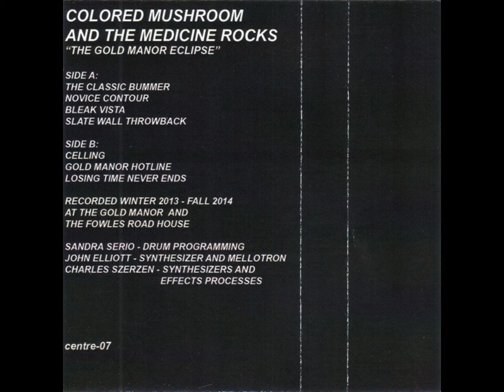Colored Mushroom & The Medicine Rocks ‎– The Gold Manor Eclipse (Full Album)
A1 The Classic Bummer 0:00
A2 Novice Contour  2:09
A3 Bleak Vista  6:49
A4 Slate Wall Throwback 11:00
B1 Celling   14:54
B2 Gold Manor Hotline 19:05
B3 Losing Time Never Ends 25:37

Cassette editions of 100 copies released in 2014 by Centre.

Drum Programming – Sandra Serio
Synthesizer, Effects [Processes] – Charles Szerzen
Synthesizer, Mellotron – John Elliott

Recorded winter 2013 - fall 2014 at The Gold Manor and The Fowles Road House.

CONTENT WILL BE REMOVED OR MONETIZED PER RIGHTS HOLDER'S REQUEST.